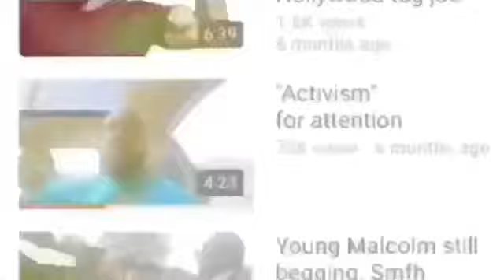Sexual exploits in the music industry Jaguar Wright pt1 Hurting feelings tonight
Host

Marriage and Mayhem